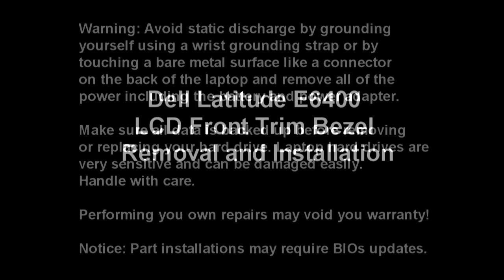Dell Latitude E6400 | LCD Front Trim Bezel Replacement | How-To-Tutorial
Please give us a call if you are unable to find your needed component.

Learn how to install and replace the laptop LCD Front Trim Bezel on a Dell Latitude E6400 laptop. This will take you set by set through the complete installation and replacement process.  The only tools needed is a small phillips head screw driver and a small flat head screw driver.

You can view full written instructions for this Dell Latitude E6400 LCD Front Trim Bezel repair